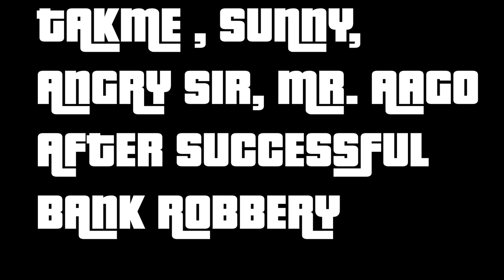GTA 5 Bank Robbery Epic Escape|Legacy RP Nepal ft@GAMINGWITHDANGA7 @NEXXGEN @Zacko@Vanja